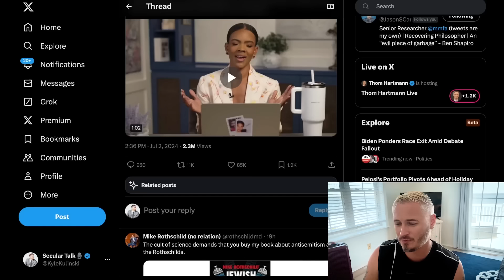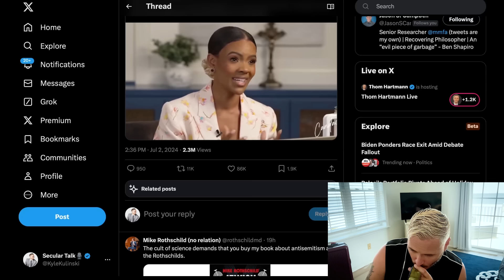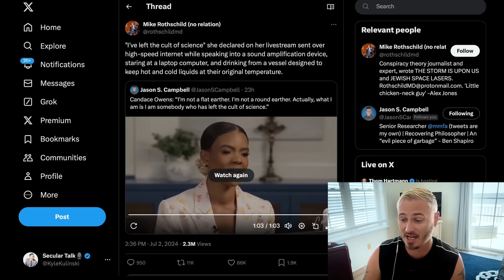Candace Owens Leaves ‘CULT Of Science’, Flirts With Flat Earth | The Kyle Kulinski Show